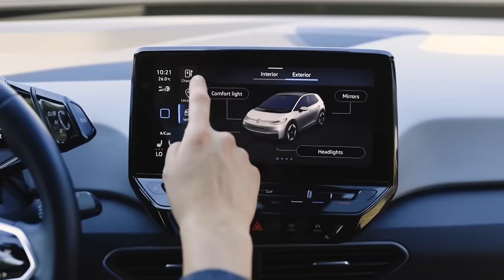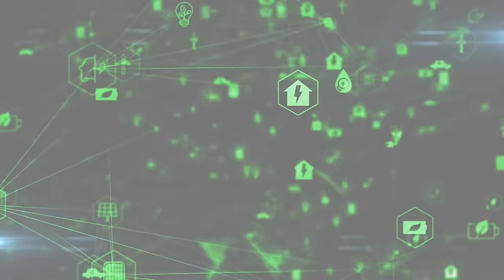Profitable Energy Transition Project Portfolio | Kiwetinohk Energy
‍Keeping Alberta’s Power Reliable and Affordable While Advancing Toward Decarbonization Goals

As global energy consumption continues to rise, Kiwetinohk Energy is helping shape the energy sector with a profitable portfolio that addresses the critical needs of affordability, reliability, and decarbonization. When Kiwetinohk Energy first listed on the Toronto Stock Exchange, they introduced a ten-year vision to build an energy transition portfolio. This ambitious plan includes developing both oil and natural gas assets and focusing on natural gas-fired and solar electricity generation projects.

With significant investments in proven technologies, Kiwetinohk Energy is set to develop 920MW of solar builds and over 1200MW of gas-fired projects, including the option on two carbon hubs. This strategic approach ensures a reliable and low-risk solution for meeting the increasing energy demands driven by new technologies like electric vehicles and AI. The company’s current focus is on bringing these projects to a financial investment decision, leveraging the immense opportunity within the capital investment landscape. As the demand for data centers and generative AI grows, the need for electricity reaches unprecedented levels, presenting a tremendous opportunity for investors in this sector.